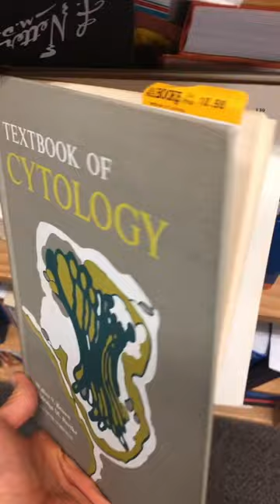Cytology: The Study of the Cell